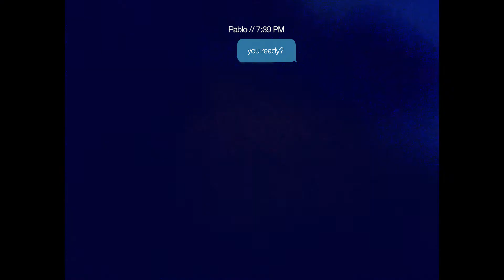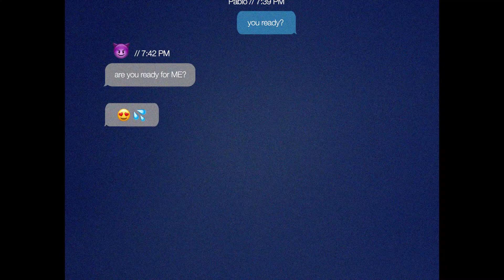Miss NeNa "Imprint" (Official Music Video)